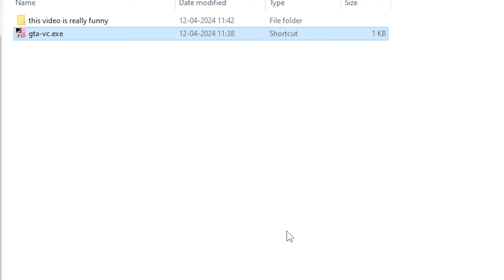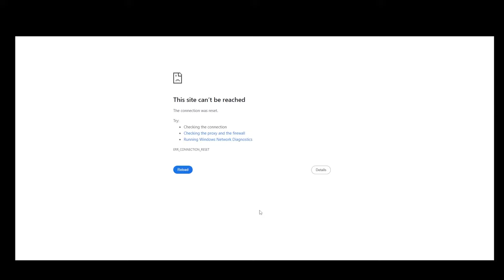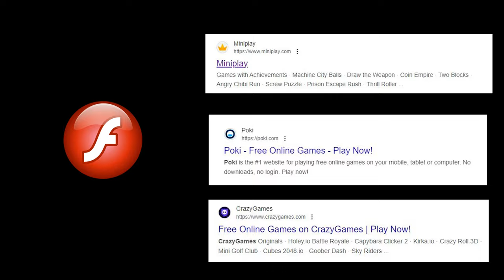My Love for Flash Games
Gonna go play Fireboy Watergirl by myself :(